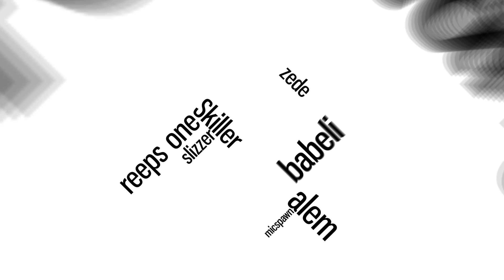Osy 🇫🇷 vs Graycloud 🇬🇧 | FLORIDA BEATBOX BATTLE 2022 | Quarter Final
Osy vs Graycloud at the Florida Beatbox Battle 2022 QUARTER FINAL. This is last year's vice-champion up against a newcomer to the competition. Get ready for a fierce battle because this is a close one!

Battle Rules:
- Opponents are randomly decided by a machine.
- Quarter final battles will be 1 round per battle. Semi Final and Final will be standard 2 round battles.
- 2 wins are needed to advance to the Semi Finals. 1 loss is not fatal but 2 losses and you're out

The Florida Beatbox Battle is an international human beatbox competition taking place in a mythical venue, "Le Florida" in Agen, France. Eight beatbox competitors face off in a battle to see who is the best!

Swissbeatbox.com